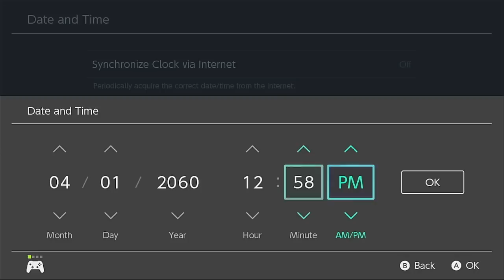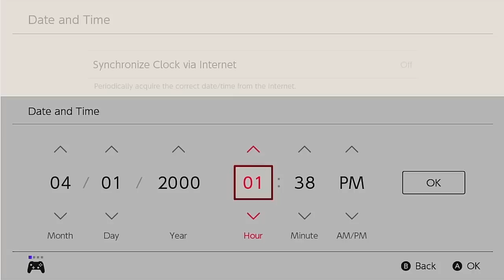Don’t Watch This at Midnight in ACNH